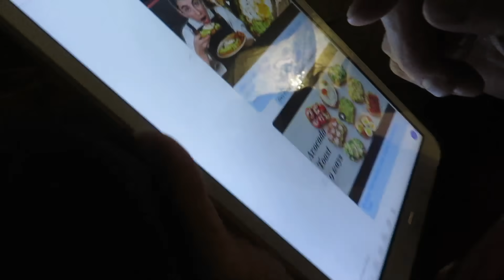VLOGMAS 15 - cake boss - recept za markizu moju omiljenu tortu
MARKIZA SUTRA LIVE DEKORISANJE KO VOLI ♥️